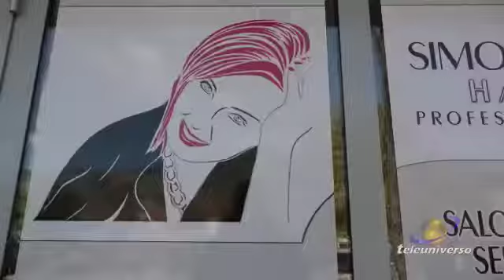𝘼 𝙉𝙖𝙩𝙖𝙡𝙚 𝙍𝙚𝙜𝙖𝙡𝙖 𝙡𝙖 𝘽𝙀𝙇𝙇𝙀𝙕𝙕𝘼 ..I nostri consigli da non perdere nel servizio!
𝙇’ 𝙚𝙫𝙤𝙡𝙪𝙯𝙞𝙤𝙣𝙚 𝙙𝙚𝙡𝙡𝙖 𝙛𝙞𝙜𝙪𝙧𝙖 𝙙𝙞 𝙖𝙘𝙘𝙤𝙣𝙘𝙞𝙖𝙩𝙤𝙧𝙚 𝙘𝙝𝙚 𝙙𝙞𝙫𝙚𝙣𝙩𝙖 𝙪𝙣 𝙘𝙤𝙣𝙨𝙪𝙡𝙚𝙣𝙩𝙚 𝙙𝙞 𝙗𝙚𝙡𝙡𝙚𝙯𝙯𝙖
𝙄𝙡 𝙉𝙖𝙩𝙖𝙡𝙚 𝙘𝙤𝙢𝙚 𝙢𝙤𝙢𝙚𝙣𝙩𝙤 𝙞𝙣 𝙘𝙪𝙞 𝙍𝙀𝙂𝘼𝙇𝘼𝙍𝙀 𝙇𝘼 𝘽𝙀𝙇𝙇𝙀𝙕𝙕𝘼 𝙖 𝙘𝙝𝙞 𝙖𝙢𝙞𝙖𝙢𝙤
𝙏𝙪𝙩𝙩𝙤 𝙦𝙪𝙚𝙨𝙩𝙤 𝙣𝙚𝙡 𝙨𝙚𝙧𝙫𝙞𝙯𝙞𝙤 𝙖𝙣𝙙𝙖𝙩𝙤 𝙞𝙣 𝙤𝙣𝙙𝙖 𝙞𝙣 𝙦𝙪𝙚𝙨𝙩𝙞 𝙜𝙞𝙤𝙧𝙣𝙞 𝙨𝙪 𝙏𝙀𝙇𝙀𝙐𝙉𝙄𝙑𝙀𝙍𝙎𝙊 ...